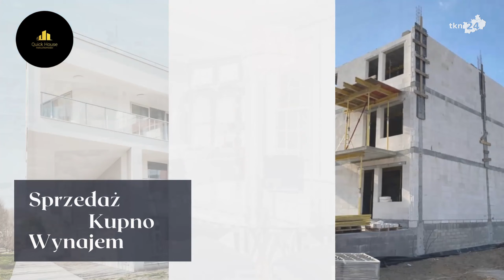W Radoszycach ma powstać żłobek. Warunkiem tylko zainteresowanie rodziców